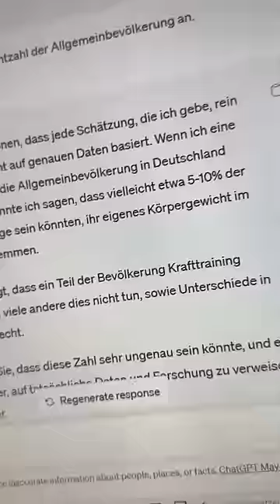Kann man sein eigenes Körpergewicht stemmen?😳shortsmitmarietta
REALTALK!
Seit dem ich 12 bin will ich YouTuber werden! Nachdem ich mich lange Zeit nicht getraut habe anzufangen, hab ich mit 15 begonnen!💪🏽

Seit nun 3 Jahren versuche ich den Traum von damals
In Realität umzusetzen! Damit das klappt, versuch ich immer geilere, krassere und noch größere Videoprojekte auf die Beine  zu stellen!🚀💥

Ich möchte euch zeigen, das man seine Ziele erreichen kann, wenn man Spaß an der Sache hat und durchzieht!🤝🏼